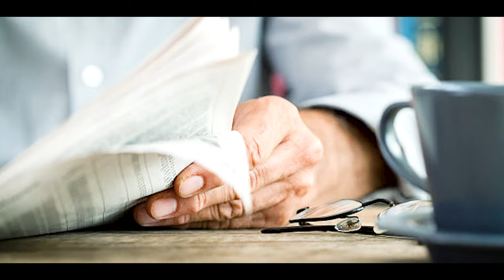My Year-Long CAT Prep & Resources That Helped Me Score 99.64%ile On CAT! Ft. Adithya Ravi, IIM K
Another day, another inspiring story!

Today, we feature Adithya Ravi's journey, who, despite scoring -3 in his first Quants, achieved a 99.64%ile in CAT and secured a spot in the coveted Indian Institute of Management, Kozhikode!

Personifying the phrase "If you work hard and smart, you can overcome anything.”

He shares his meticulous preparation strategy and insights into tackling each section with precision. Adithya delves into the nuances of his CAT exam experience, including managing time effectively and adapting his strategy on the go.

Gain valuable tips on approaching the CAT exam with confidence and strategy. Discover what top B-schools look for in candidates, especially if you're a fresher, and how to prepare for interviews effectively.

Whether you're a CAT aspirant or seeking inspiration for your academic journey, Adithya's story will surely motivate and guide you toward success.
Don't miss this opportunity to elevate your preparation!